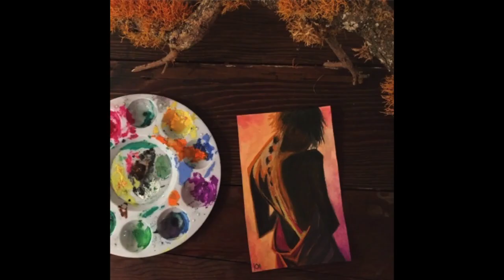*femme fatal* london 2018 *sikboyvironika* ♥RIP♥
recorded in keili's room
we thought punching that bag of popcorn sounded really good and cool
♥ love ♥ forever ♥